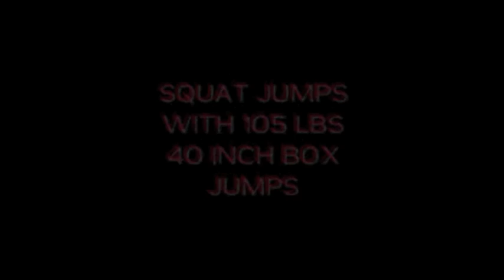Speedy Claxton - The Greatest Turtle Ever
The song is "Let Go"